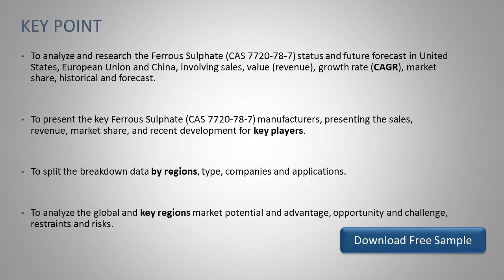Ferrous Sulphate CAS 7720 78 7 Market Research Report 2019 2025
In 2019, the market size of Ferrous Sulphate (CAS 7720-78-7) is million US$ and it will reach million US$ in 2025, growing at a CAGR of from 2019